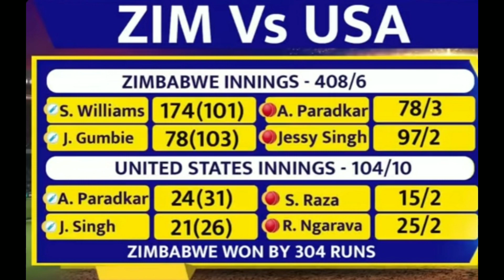Breaking : 2023 World Cup में Zimbabwe ने 400 बनाया, ODI में New Record | Seam Williams | India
Zimbabwe vs USA highlight
zim vs usa
zimbabwe vs united states
icc world cup qualifiers
icc world cup qualifiers 2023
world cup 2023
sikandar raza
Sean Williams
Joylord Gumbie
sean williams batting
sean williams century
highest runs in odi cricket
zim vs usa 2023
zim vs usa highlights
icc world cup qualifiers points table 2023
sports news
cricket news today
cricket news
cricket video
Zimbabwe